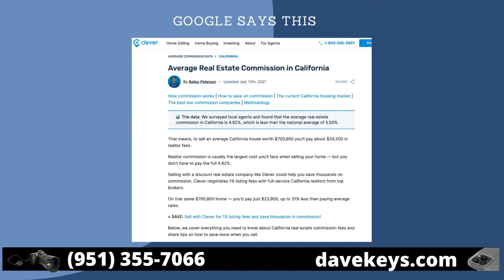What Is A Fair Commission for a Real Estate Agent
What is fair for a realtor's agent commission? Does the agent keep all the money? Is it worth it to list your home for sale with a Realtor? Should you do your home sale yourself or are agents indispensable?